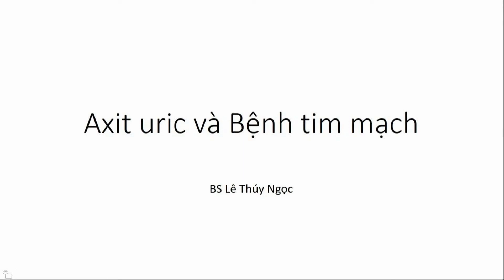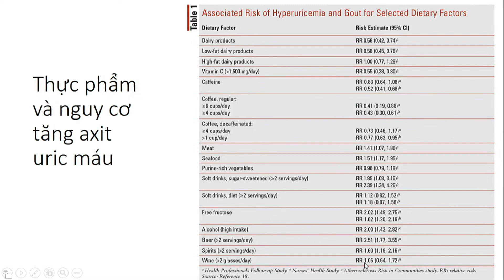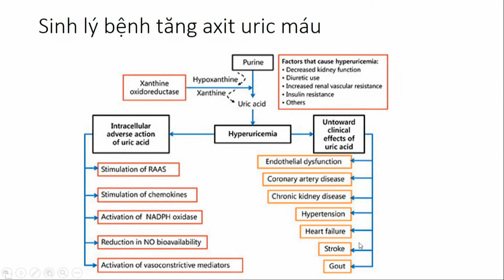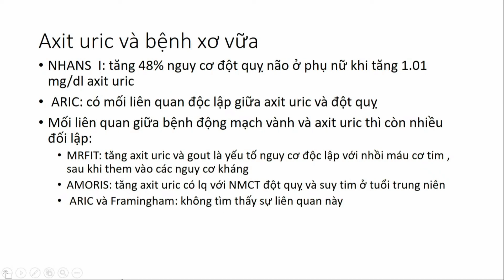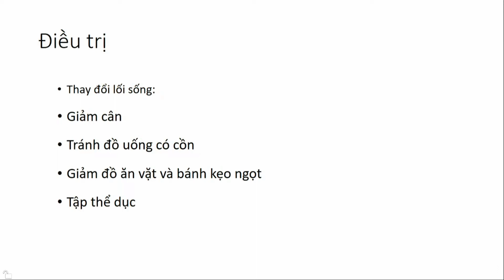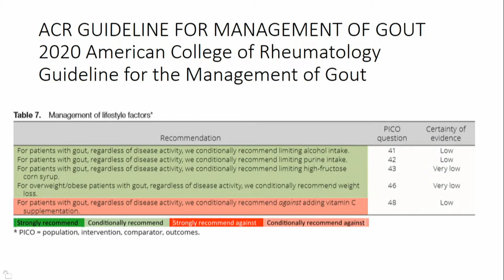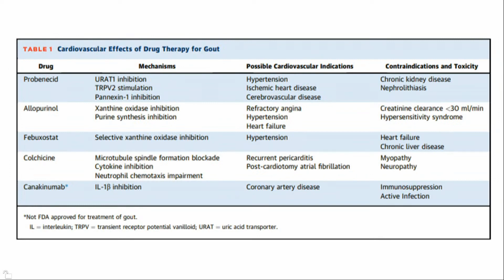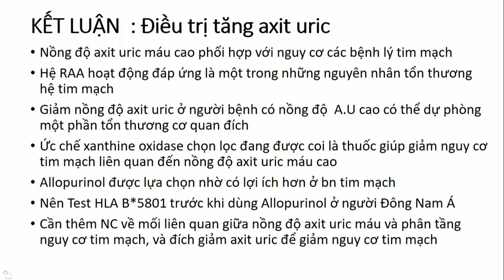Vai trò Acid uric và bệnh tim mạch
Ths. Bs. Lê Thúy Ngọc
Viện tim Hà Nội